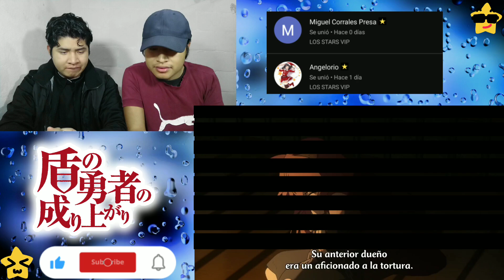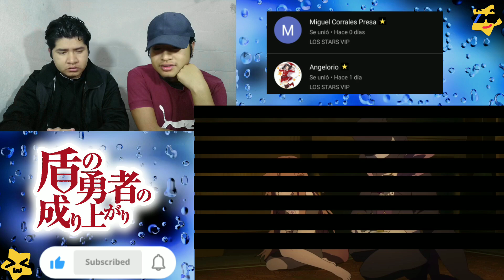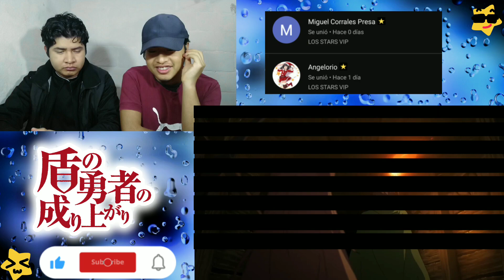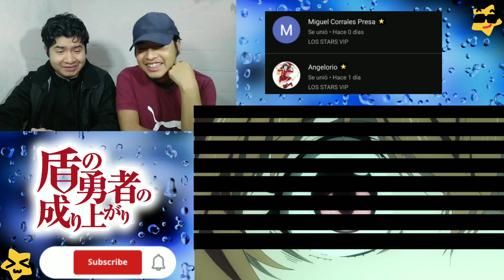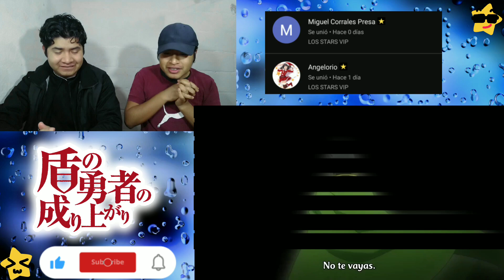¡RAPHTALIA! 😊🤗 Tate no Yuusha no Nariagari - T1 Capítulo 2 | Reacción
Reacción al animé de Tate no Yuusha no Nariagari capítulo 2 temporada 1

REACCIÓN
ANIMÉ
STARS MG